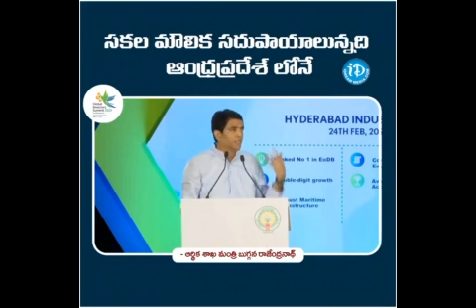సకల మౌలిక సదుపాయాలు ఉన్నది ఏపీలోనే